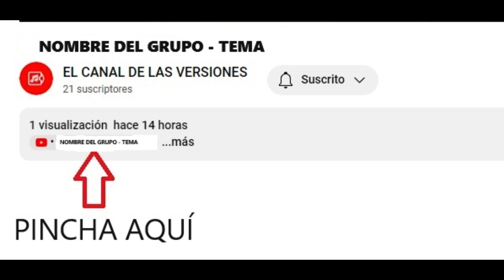SULTANS OF SWING - DIRE STRAITS